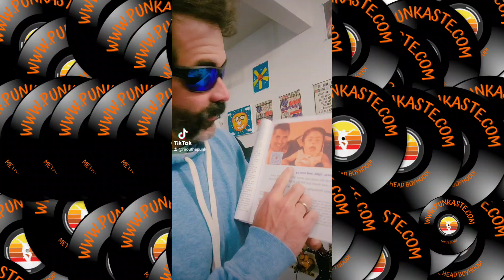To close mental health awareness month!